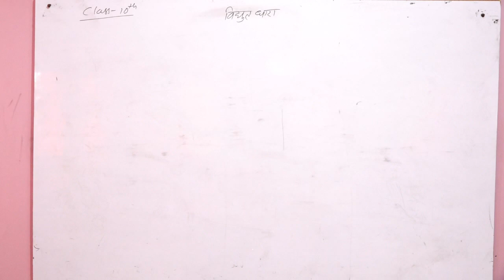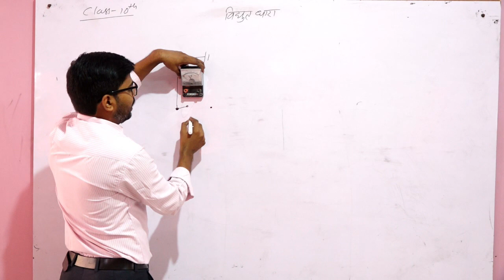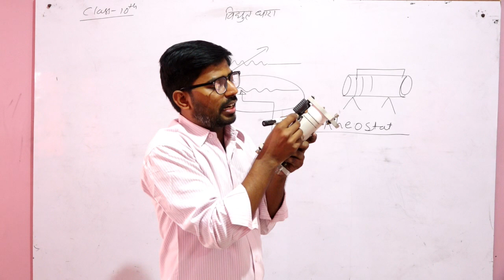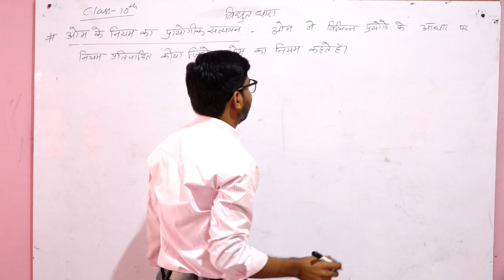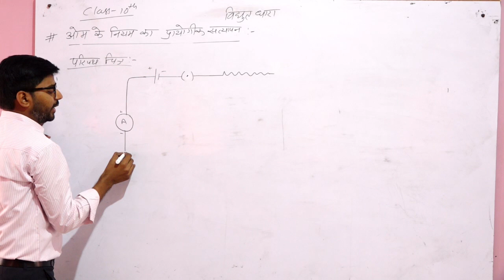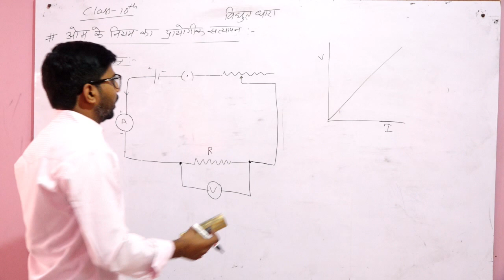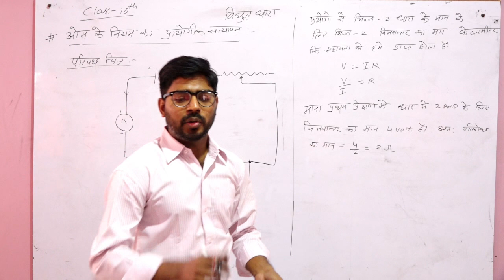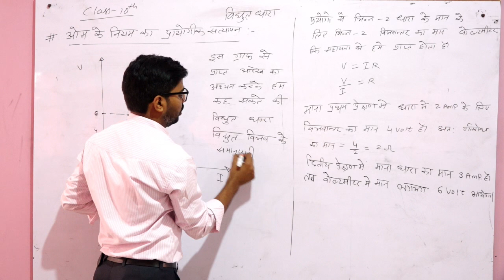Class-X-Science विधुत धारा पाठ न 10 PART 5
विधुत धारा पाठ न 10 PART 5